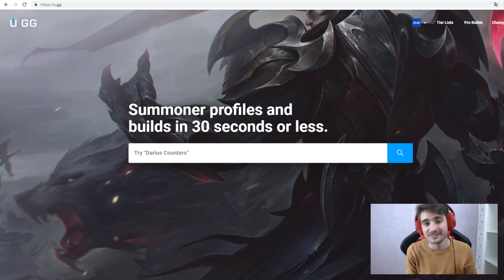GRAN MAESTRO (284 LP) ÉSTE SUPPORT TIENE EL MEJOR WINRATE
Horario en Twitch 16:00 hasta 11:00